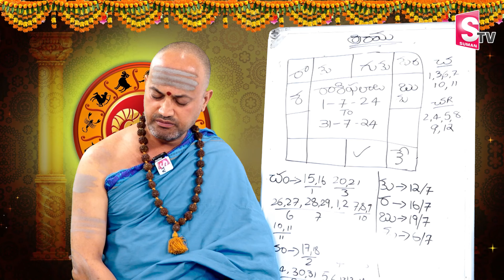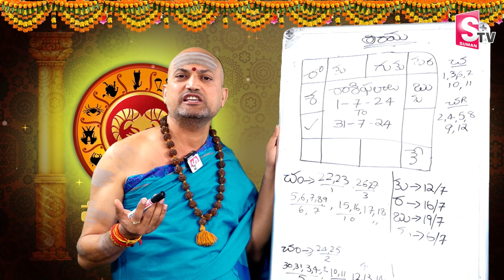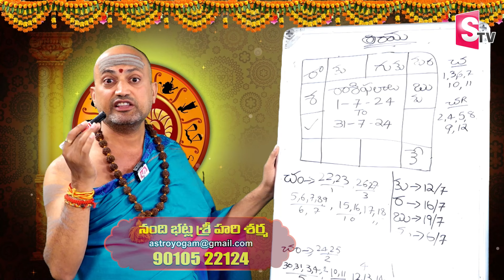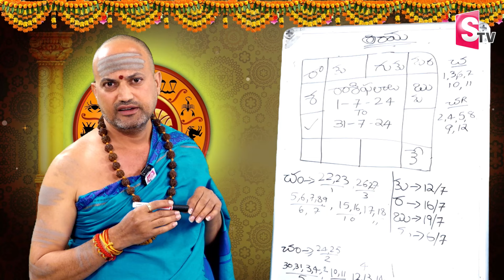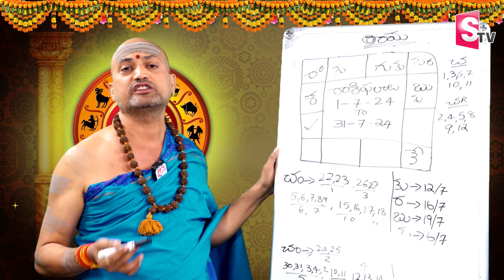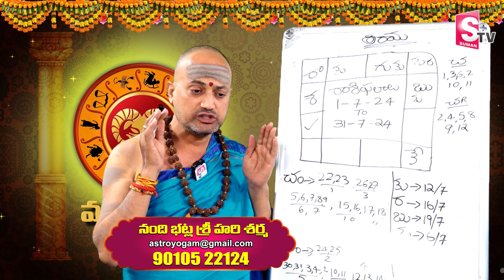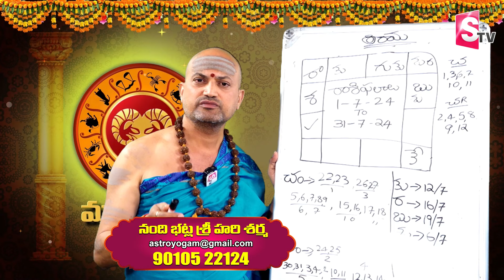Makara Rashi Phalalu July 2024 | మకర రాశి ఫలాలు 2024 | July Month Horoscope 2024 | Monthly Horoscope